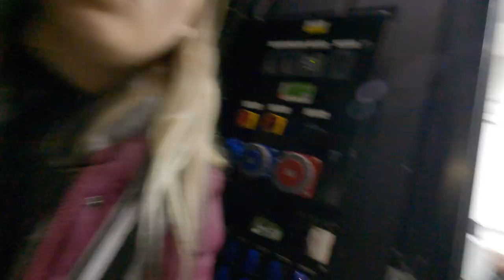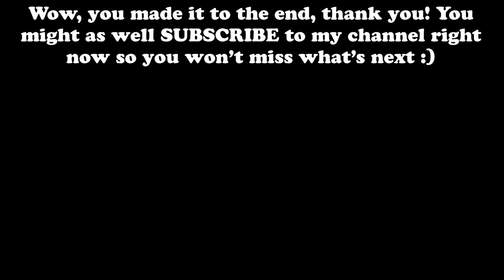Mia Morris / “Ireland, Scotland England & Wales” / music & music business vlog #49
This vlog covers a short tour back in the UK and Ireland. I got to play both as an artist and as a side musician for Beth Nielsen Chapman. It turns out the most challenging aspects of this particular adventure all had to do with traveling. I was on planes, trains, ferries, cars, and sometimes all of them in 24 hours.

This entire trip was such a blast that I can’t pick a favorite show; but I can say getting myself and my gear from Scotland to London to play a sold-out show in Camden did feel like an accomplishment, especially after arriving back in Wales in time for the performance the next day. Per usual, I met a bunch great people and talented musicians along the way, and I never take for granted how lucky I am to have music be both my job and my passion.

I’m 18 years old and I’m a professional musician, songwriter & artist based out of Nashville. I play lots of instruments but the ones that I’m hired to play most often are drums, cajon and bass. I’ve been posting music related videos on YouTube since I was 9 years old and began playing professionally at 14. I’ve always loved music and I’m grateful that it’s also become how I now make a living. This channel started as a combination of my fascination with drums and YouTubers and it’s now turned into a much larger music and music business diary. My goals haven’t changed all that much over the years and stay pretty simple. I’d love to keep making music and hope to keep getting better at it.